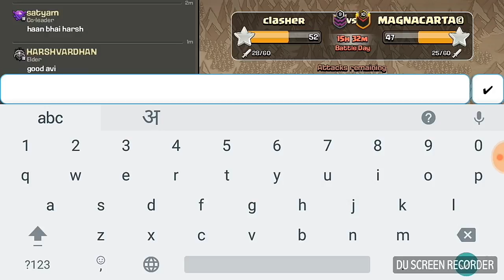Live war electro dragon attack